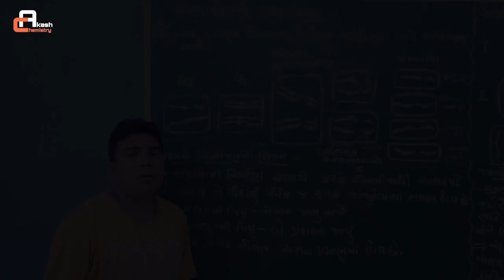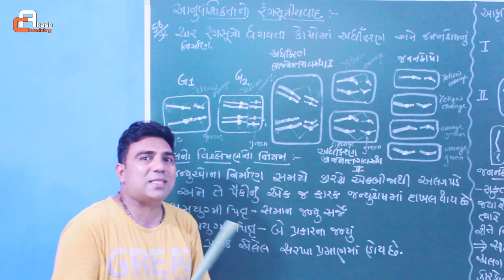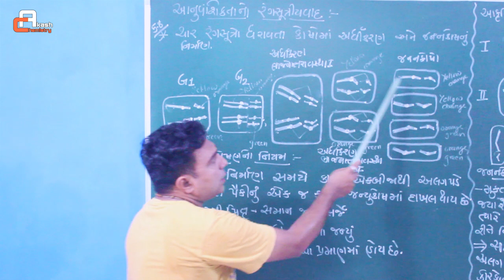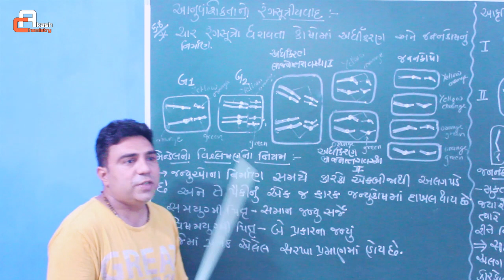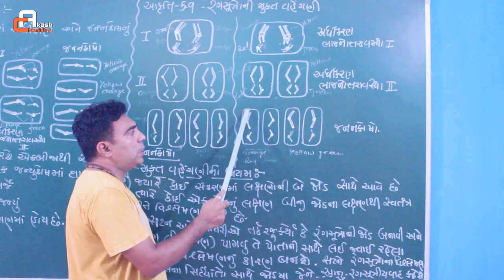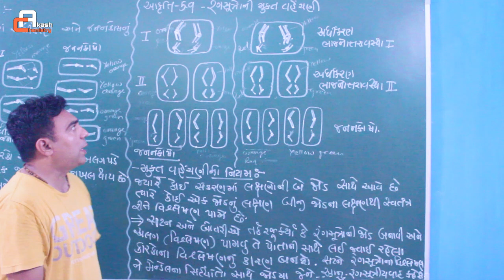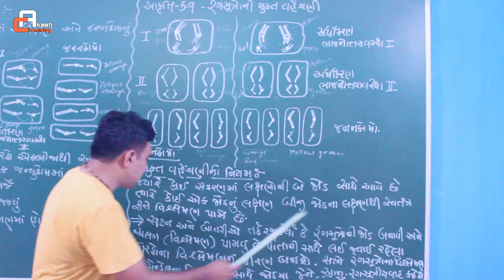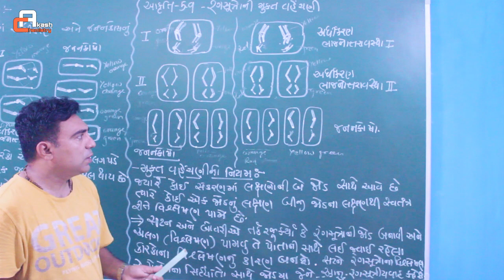Chromosomal Theory OF Inheritance Fig : 5.8 & 5.9 | STD 12 | Biology | Gujarati Medium